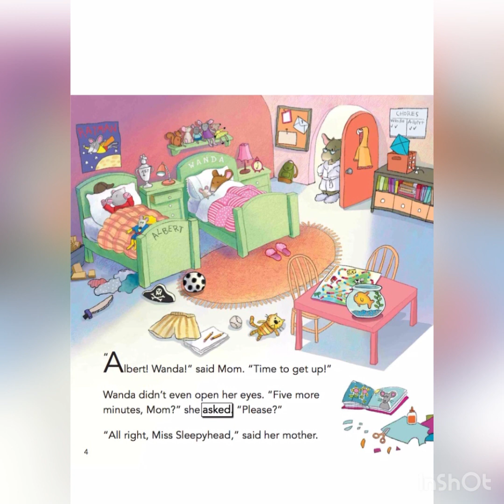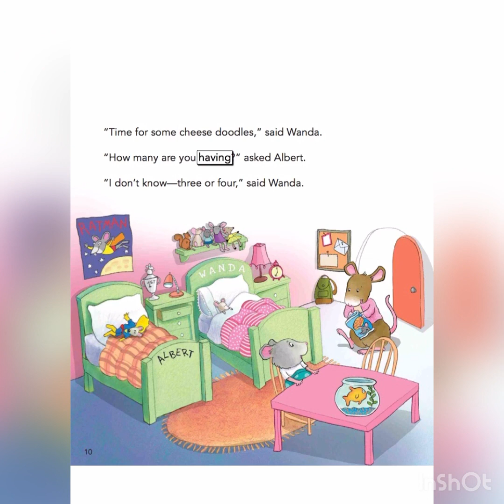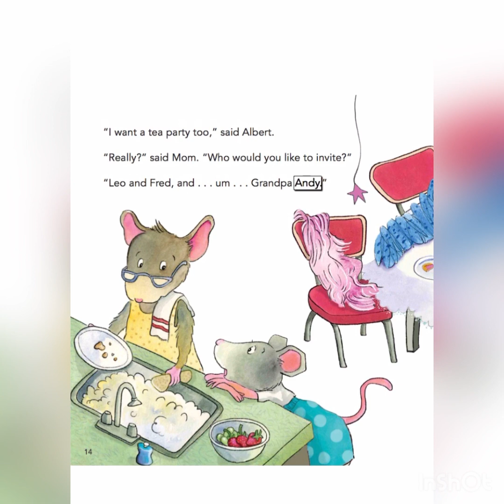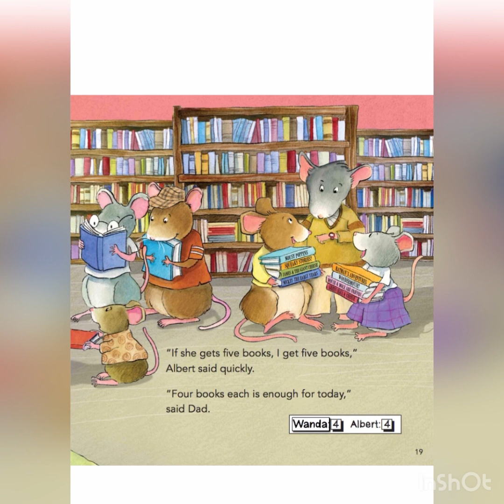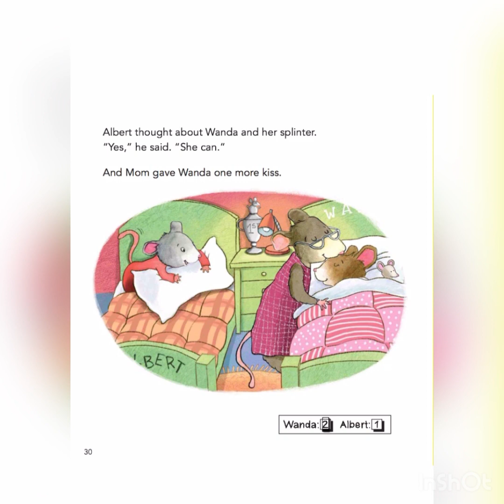Alblert keeps score